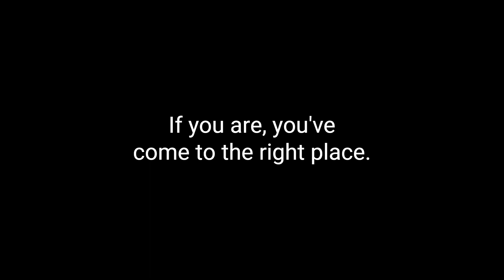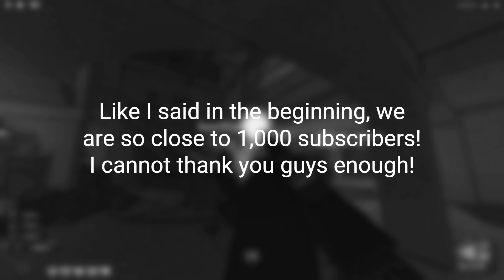Michael's Zombies: 5 Subtle, but Advanced Tips and Strategies You Should Know!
Having trouble with Michael's Zombies? If you are, you've come to the right place.

In this video, I will be showing you some advanced tips and strategies that I use in Michael's Zombies. These strategies will provide information that is used to help you become a successful Michael's Zombies player. We are getting very close to 1,000 subscribers, and you can be a part of the sub 1,000 group! Stay safe, and have a blessed day!